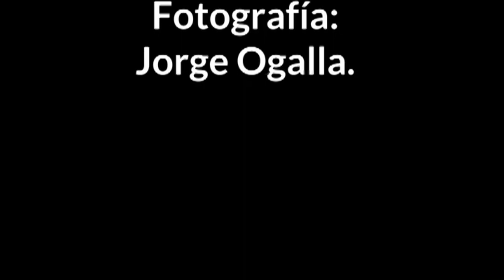Making Of Eliana Silla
Making Of de Nuestra Playmate Septiembre Eliana Silla